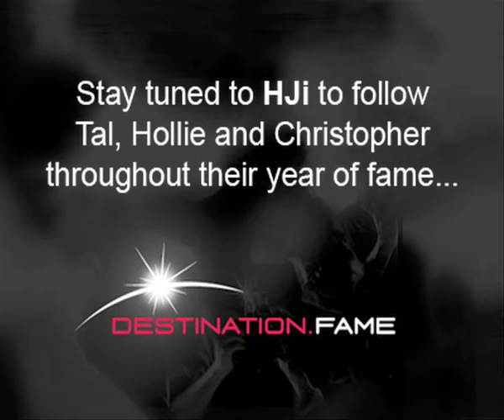Matrix Destination.FAME 2009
HJi's coverage of the 2009 Matrix Destination.FAME competition.

For all the latest in Hairdressing news, videos and images